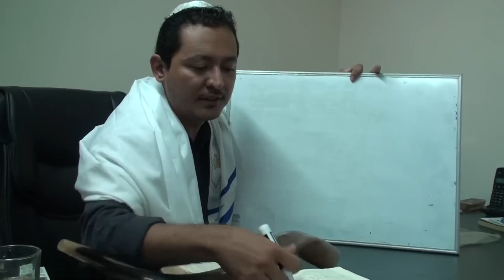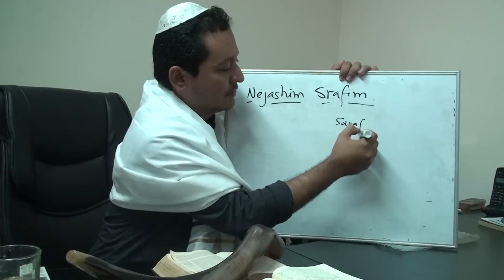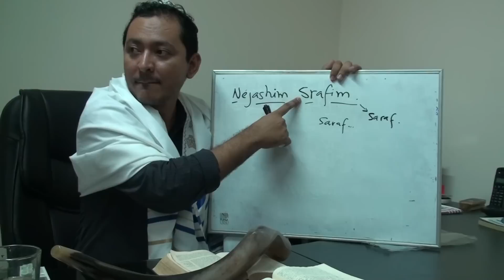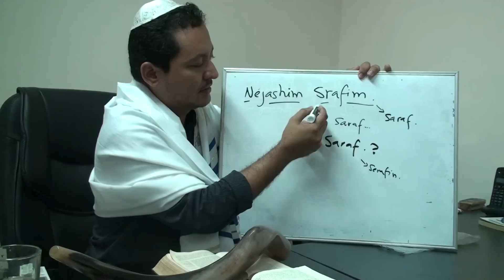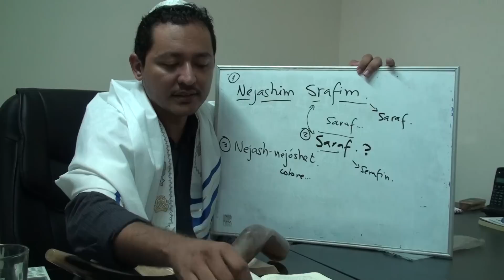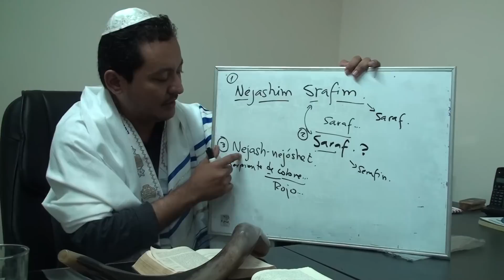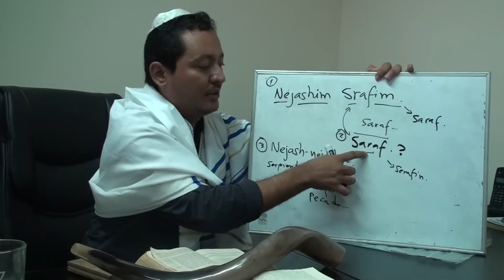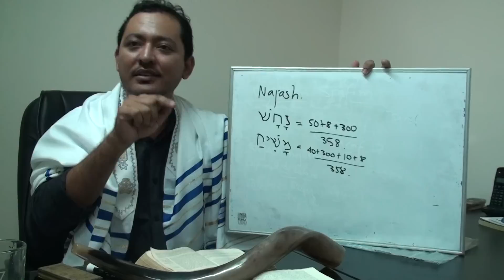El Evangelio según Yojanán /Juan (Parte 9) Ben Ha'adam, Ben Ha'elohim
Se desarrolla la segunda parte del capítulo 3 del Evangelio. Se precisa y afina el concepto de 'elohim, Ben Ha'elohim, ben Ha'adam